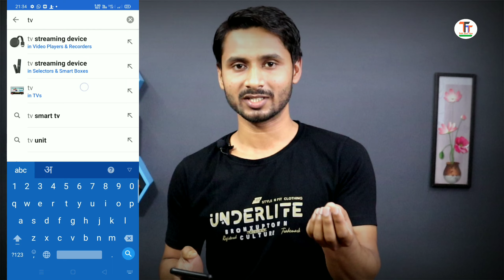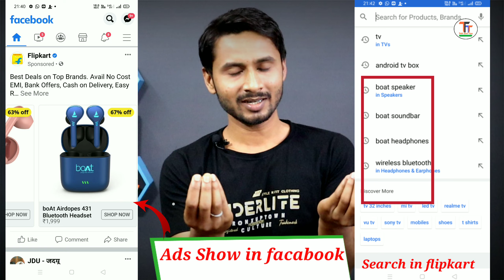फोन में आपके लिए Ads को Personalized कैसे किया जाता है? Mobile me Ads ko kaise band kare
Hello friends welcome to talk and tips.Guys ap es video me ap janege Phone me Ads Kaise personalize Kiya jata hai kaise hmare interest ka ads hmare phone me dikhae deta hai.

How to block ads on android mobile me ads ko kaise band kare
phone me ads kaise band kare ads settings
personalized advertising, personalized advertising google ads, personalized advertising facebook
google ads kaise band kare google ads stop setting
google ads settings
android settings
how to turn off google ads
phone me ads kaise band kare mi ke phone me ads kaise band kare
what are cookies and cache what are internet cookies
what are browser cookies
what are cookies used
what are cookies on the internet
internet cookies explained cookies explained
hindi cookies explained
google cookies
google chrome cookies benefits of cookies
cookie fraud
browser cookies explained